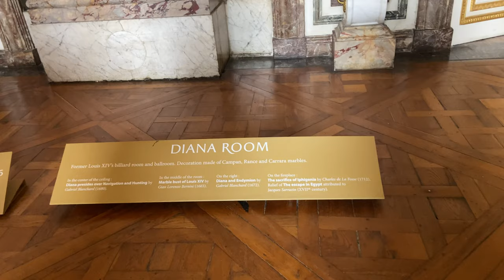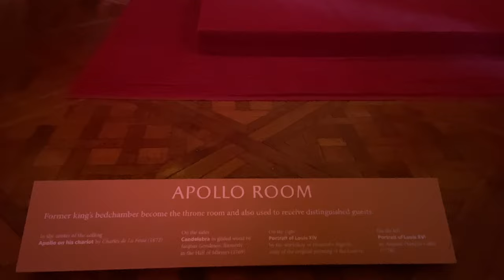4K Versailles Palace Tour Paintings, more Paintings & The Hall of Mirrors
⚜Non narrative tour of the many rooms of the Palace of Versailles. I inserted the name of the room or showed the official one so it could be googled if interested in it's usage or furnishings.
Not easy to film with many people in small spaces, so I hope you enjoy what I could capture!
Basically it was me learning how to film ceilings because most rooms were completely marbled & had a exquisitely painted ceilings and to leave them out was missing out on the completeness of the room.

Much refurbishing is occurring and the brightness and vibrant colors show forth in what has been done.
At the end it was such a nice day I showed the fountain till the music was completed.